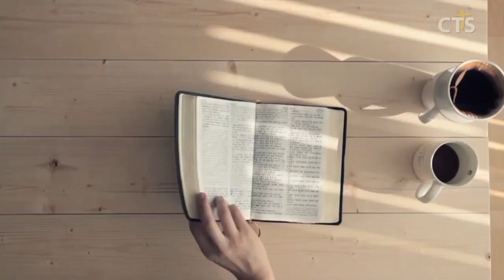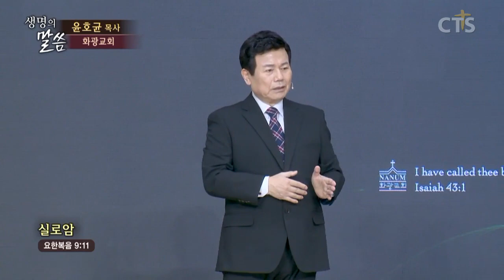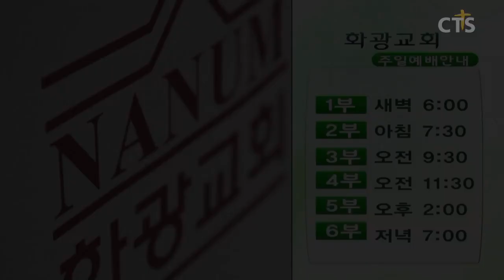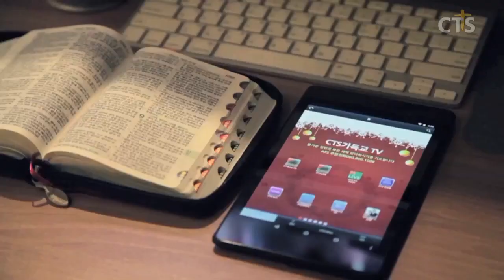윤호균목사 설교_화광교회 | 실로암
실로암

요9:11
9:11 대답하되 예수라 하는 그 사람이 진흙을 이겨 내 눈에 바르고 나더러 실로암에 가서 씻으라 하기에 가서 씻었더니 보게 되었노라